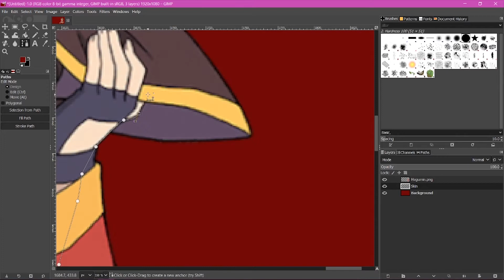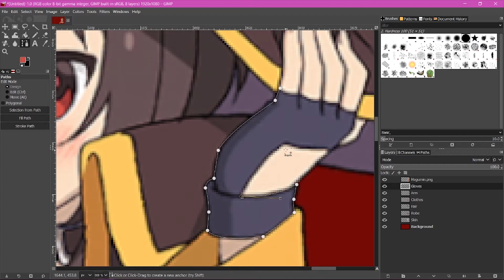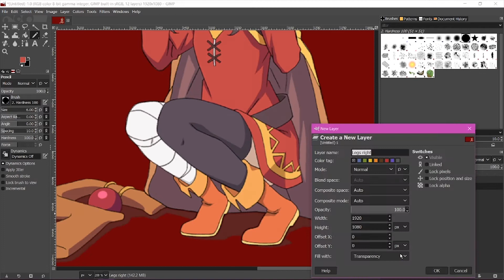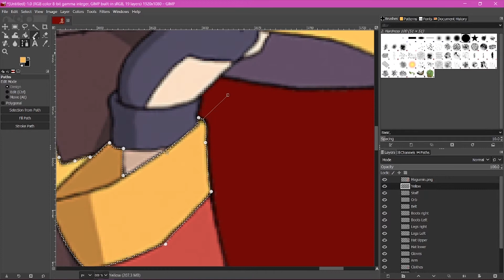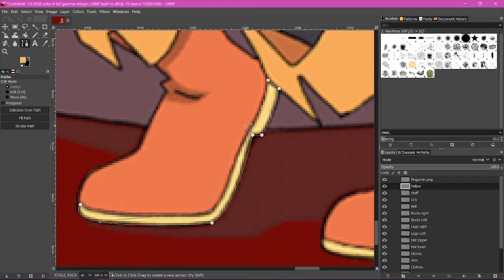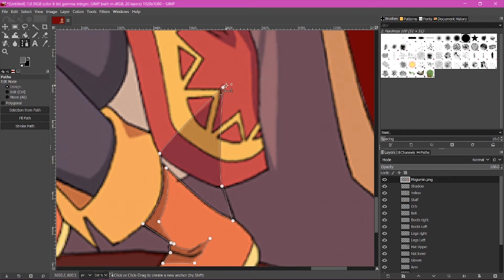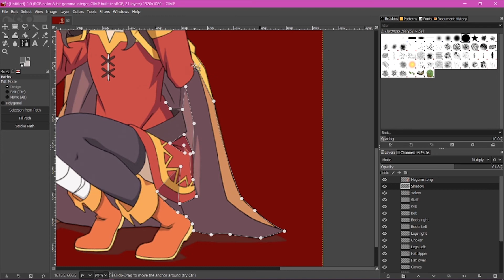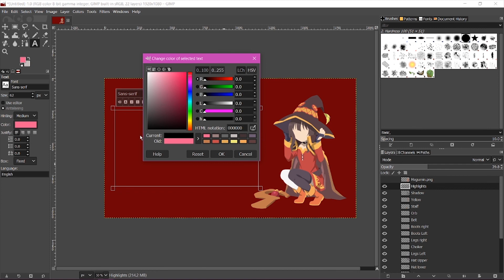Megumin (KonoSuba!) Vector Art – Minimalist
➥ Anime: Kono Subarashii Sekai ni Shukufuku wo